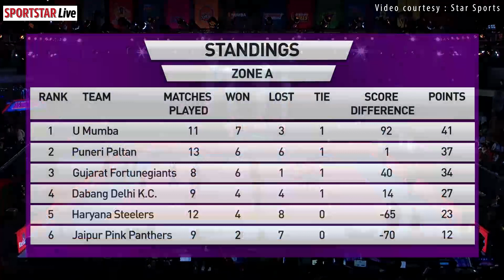PKL Highlights, Match 58: Dabang Delhi K.C. vs Jaipur Pink Panthers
Meraj Sheykh, with his sheer speed and skill, stole the thunder from Deepak Hooda (15 points) as Dabang Delhi pounced on its opportunities to score a 40-29 win over Jaipur Pink Panthers in a Zone A match of the Pro Kabaddi League on Sunday.